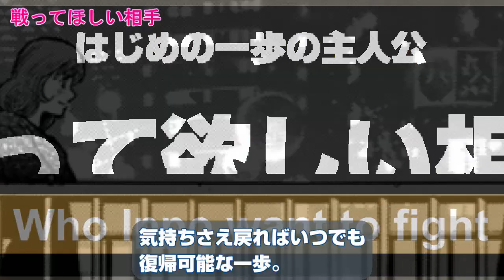【はじめの一歩】幕ノ内一歩の強さ・魅力を徹底解説！トレーナー期間は伏線だった！？全試合も収録！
はじめの一歩の主人公の幕ノ内一歩。
気弱な少年がボクシングを始めたことにより、人生が大きく変わりました。

日本新人王、日本チャンピオン、防衛線を経て世界に飛び出しました！

しかし、無念の敗退。ボクシングを引退してトレーナーとなります。
トレーナーをしながらも自らもトレーニングも欠かしません。

現役時代の力を持って、復活秒読み段階です！

幕ノ内一歩のボクシングとの出会いから、復活間近なところまでの一歩の強さと魅力を紹介します。

0:00 幕ノ内一歩の強さと魅力を紹介
0:37 一歩の魅力
2:28 トレーナー時代に急成長
3:46 一歩の戦績
8;54 戦って欲しい相手

資料：「はじめの一歩」森川ジョージ

ブログを作成しました！よければお立ち寄りくださいませ♪

姉妹サイト「アムロちゃん・セイラちゃんのビックリガンダム研究所」

ラノベも書いています。こちらもよろしくお願いいたします。